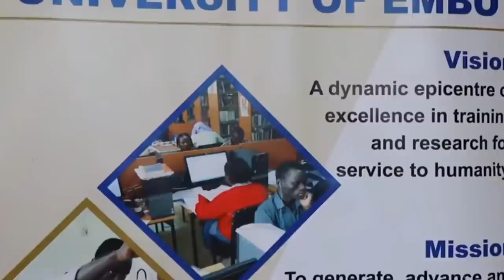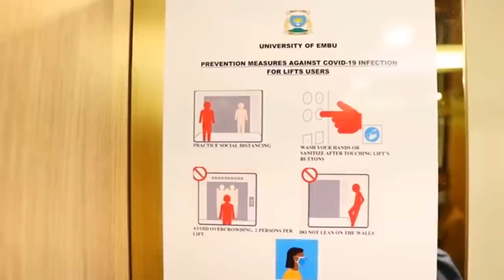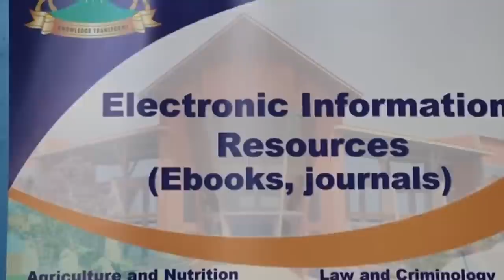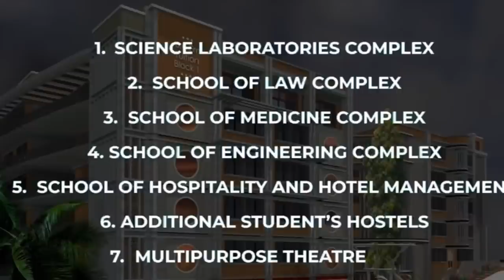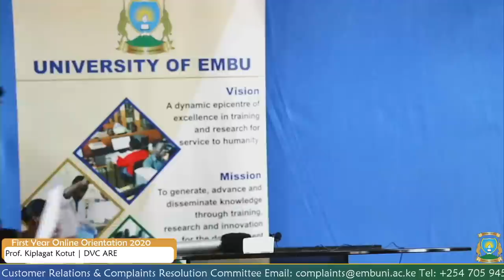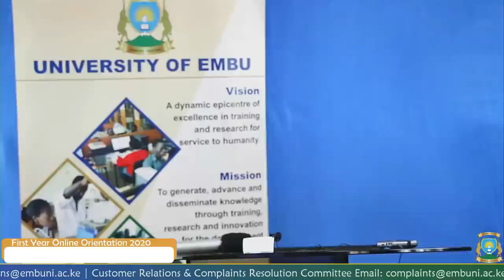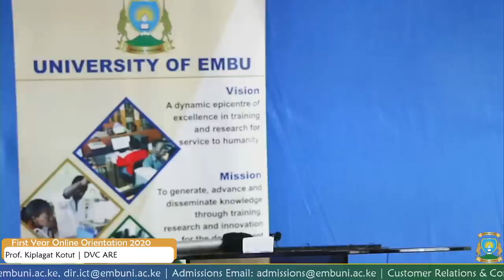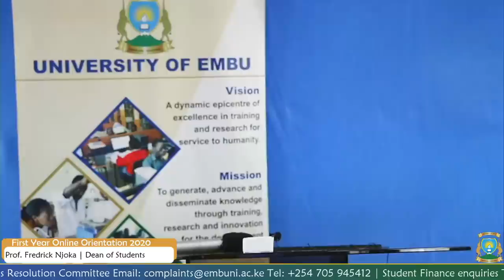University of Embu - Vice-Chancellor’s address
University of Embu 2020/2021 Academic Year Vice-Chancellor’s address